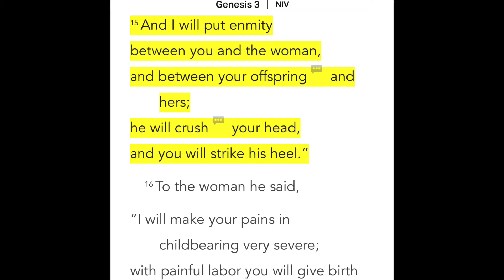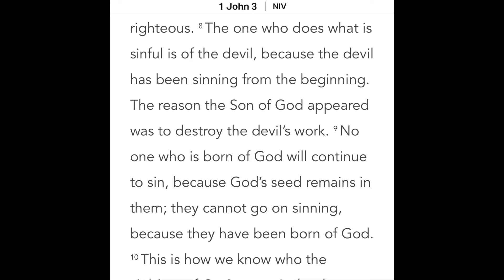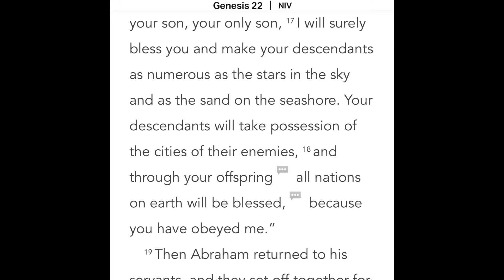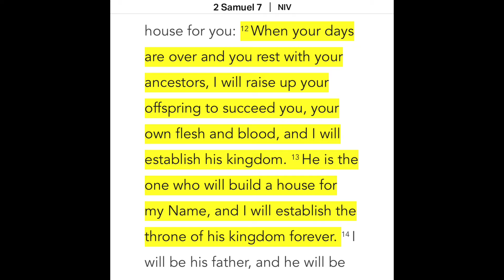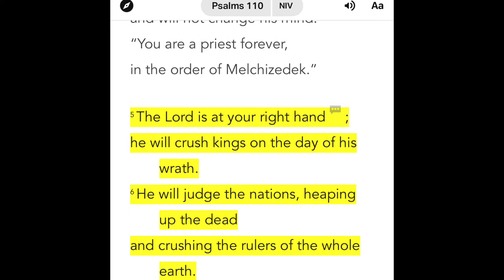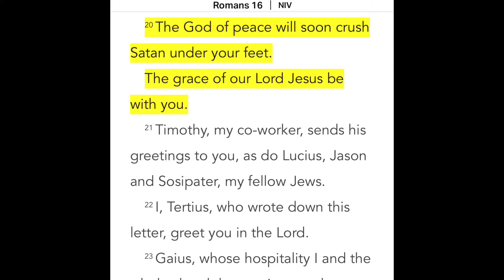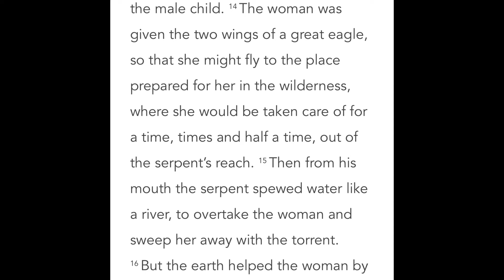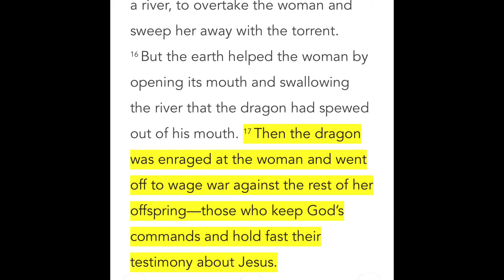JESUS FROM GENESIS TO REVELATION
In the Bible we can see that there’s always been conflict between God’s people and their enemies. From Pharaoh and the Egyptians to the Philistines to the Babylonians all the way to Hitler. But God’s chosen people still remain and from the beginning God has promised to destroy the final enemies of Israel and the church in the last days.